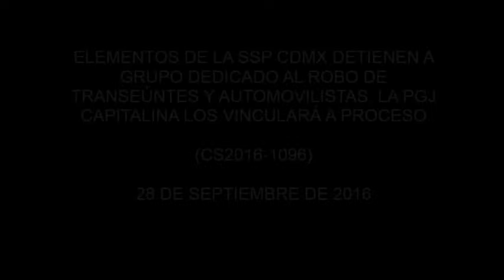ELEMENTOS DE LA SSP CDMX DETIENEN A GRUPO DELICTIVO. LA PGJ CAPITALINA LOS VINCULARÁ A PROCESO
Fueron detenidos cinco personas en flagrancia con los objetos de valor robados.
Sorprendían a los conductores de vehículos cuando aguardaban el siga del semáforo.
Cuatro cuentan con antecedentes penales por el mismo ilícito.